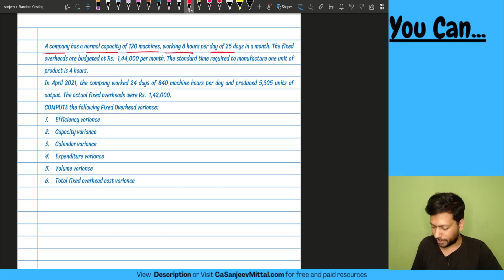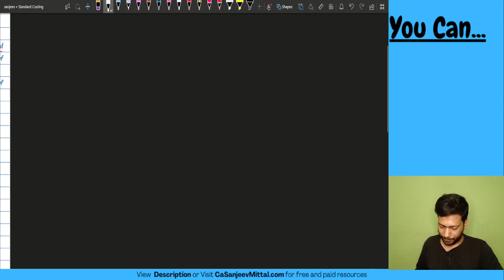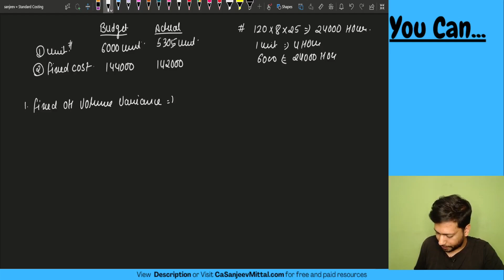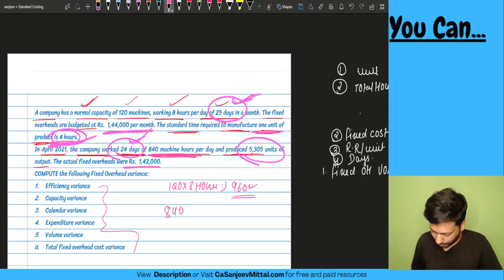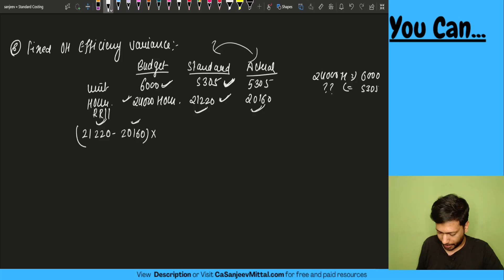Illustration 11 | Standard Costing | CA Inter Costing | CA Sanjeev Mittal | View Description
Free CA Inter Costing Scanner Part 1 - Click to download in PDF

Complete CA Inter Costing Scanner @ Rs.99/- [Kindle Ebook]